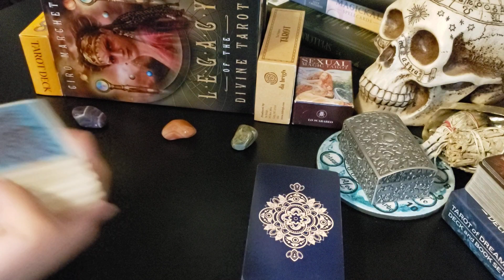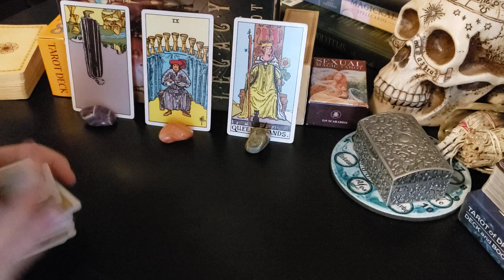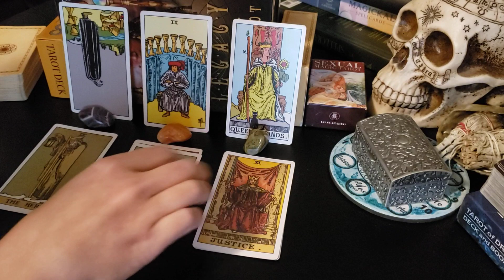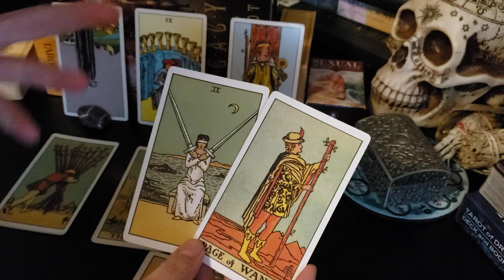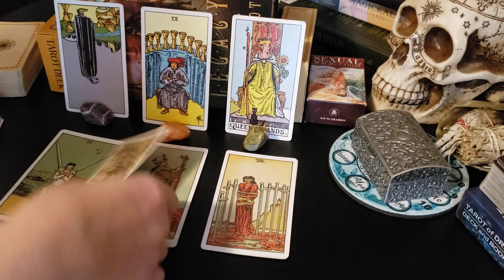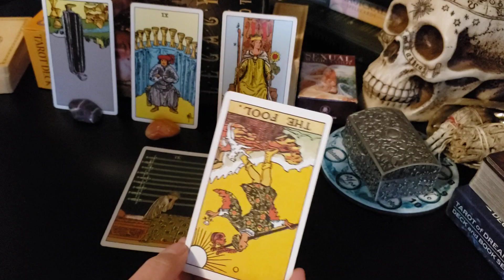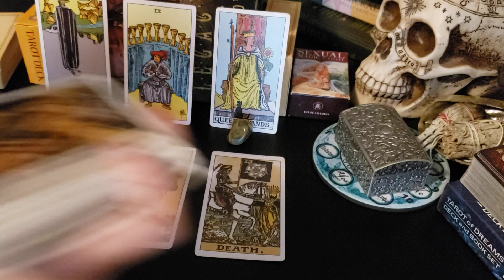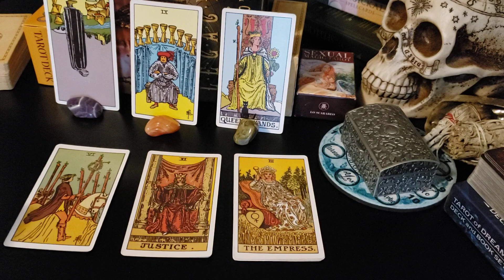Leo ♌- The new person has been your shoulder to lean on, while the old suffers in silence!